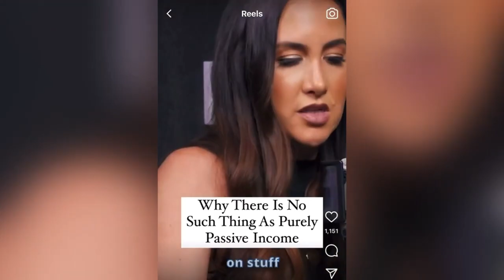Reaction Video- Codie Sanchez -Passive Income Is NOT PASSIVE: Eps. 351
Reaction Video - Codie Sanchez - Passive Income Is NOT PASSIVE!

Today we are doing our weekly reaction video segment 'Reaction Wednesday' - "Reaction Video - Codie Sanchez - "Passive Income Is NOT PASSIVE". Check out the video to learn what it's all about, and to see if Alex & Kirby agrees with the Codie's viewpoint. Also, we have a playlist for reaction Wednesday; check that out as we react to many content creator views on Money, Wealth, Success, and Investments. See you inside the channel!